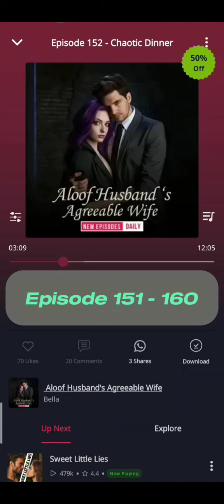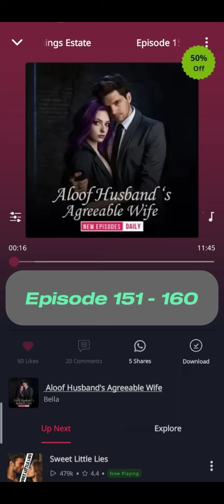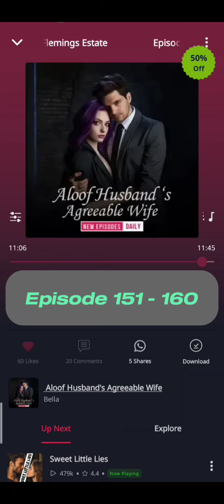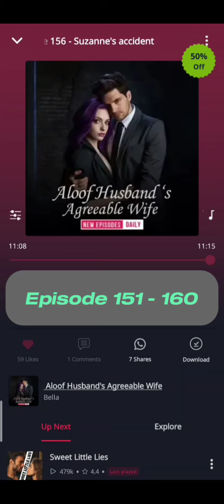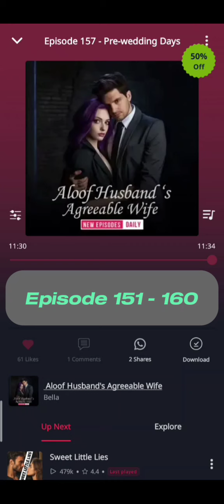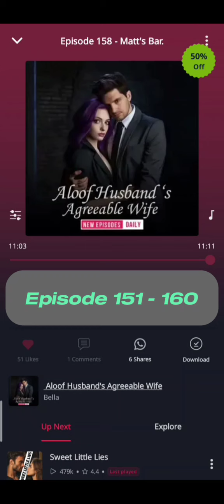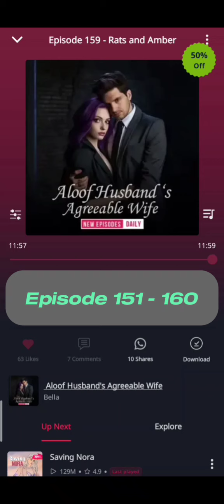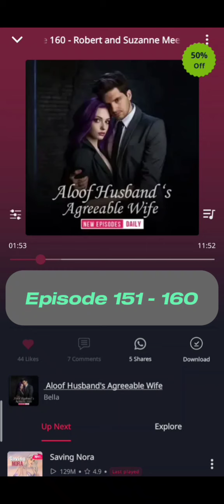Aloof husband's and Agreeable wife Episode 151 - 160